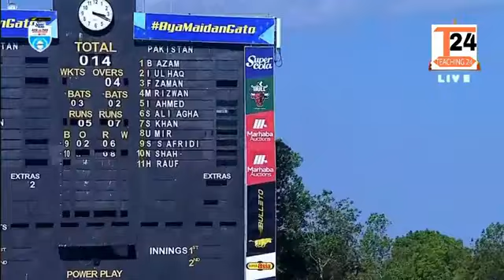Highlights Pak vs Afg 2nd Odi 2023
Certainly! A victory for the Pakistan cricket team against Afghanistan is not only a cause for celebration but also a testament to the team's skill, determination, and teamwork. Cricket is a sport that often brings together passionate fans from both nations, creating an intense and competitive atmosphere.

The match likely featured memorable moments, such as impressive batting and bowling performances, crucial wickets, and possibly a standout player who made a significant impact on the game. Victories in cricket are not just about the final score but also about the sportsmanship and camaraderie displayed on the field.

Pakistan's win would have boosted the morale of the team and its supporters, instilling a sense of pride and accomplishment. It's a reminder of the talent that exists within the team and their ability to overcome challenges on the cricket field.

As with any cricket match, this victory will be cherished by fans, and it may even become a part of the rich history and rivalry between Pakistan and Afghanistan in the world of cricket. It's a moment to savor and reflect upon as the team continues its journey in the sport, aiming for more successes in the future.